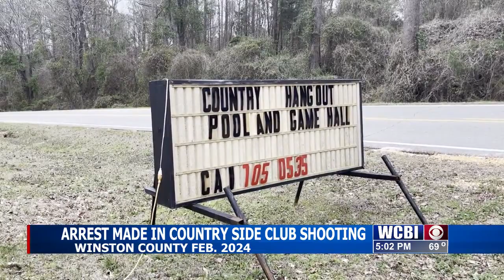Winston County deputies make arrest in deadly February shooting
The Winston County Sheriff's Office made an arrest in a deadly shooting that happened in February.